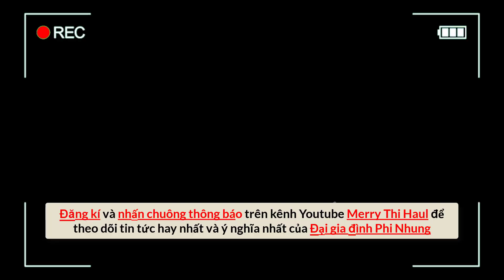Thương! Mạnh Quỳnh mang Phi Nhung lên sân khấu ở Mỹ hát theo cách đặc biệt, khán giả bật khóc